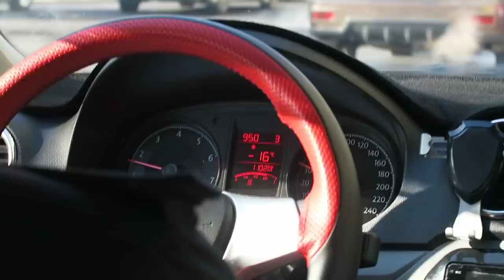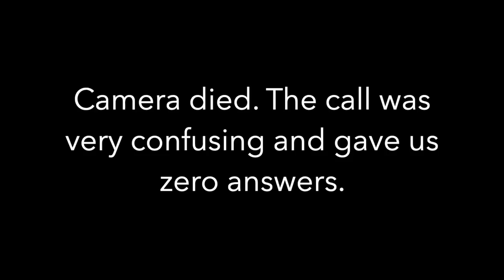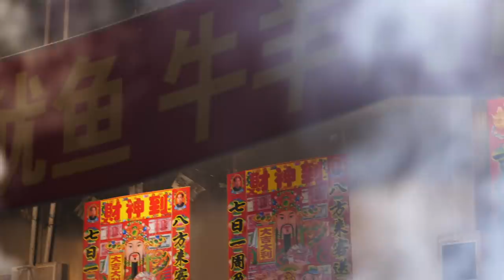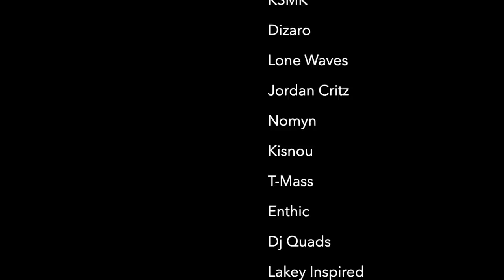Unbelievable Ice City! CHINA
I have NEVER seen anything like this.
I explore an ice city, get frostbite (for real, unfortunately), and continue the hunt for a mysterious hidden ice bar.

BEST VPN (This link gives you 3 months free on a 12 month package)

To see a different side of me… join the NIGHT SIDE.

SOCIALS

(I haven’t written on here in awhile, but I should)

**Try out Airbnb! You'll get a free night's stay anywhere in the world, and so will I! It's a win win. :D

PLACES
Harbin, Heilongjiang, China 哈尔滨
International Ice & Snow Sculpture Festival 哈尔滨国际冰雪节
Central St. (Zhongyangdajie) 中央大街
Zhaolin Park 兆麟公园
St. Sophia Cathedral 聖索菲亜教堂
New Jewish Synagogue 犹太新会堂旧址
Sun Island (Songbei) 太阳岛
Stalin Park 哈尔滨市斯大林公园
Songhua River 松花江
Shangri-la Hotel Harbin

MUSIC

first song (0:10): Anything You Want (instrumental) by The TVC

backing song (0:43): Days Like These by Lakey Inspired

cool song (2:38 & 5:15): Beautiful Woman by KSMK (Vlog No Copyright)

build up song (4:59): Can You Feel It by T-Mass & Enthic

going out song (5:24): Happy Feelings by Dj Quads

main song (7:18 & 16:20): Towers by JMR

happy song (10:26): Living Right by Lone Waves

discovery song (18:56): Meris by Jordan Critz

last song (21:21): A New Color in the Flame by JMR

**Sorry for all of the links, but these artists deserve credit for their awesome work!